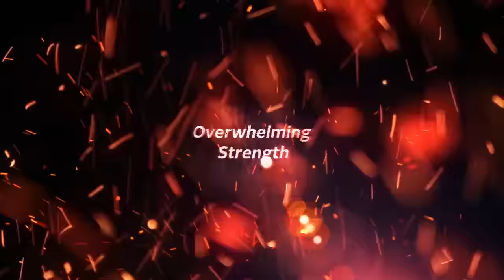Dragon Ball: Sparking! Zero - Power vs. Speed Trailer | PS5 Games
Power and speed are often worthless without precision and timing, and these new characters are well aware of that.